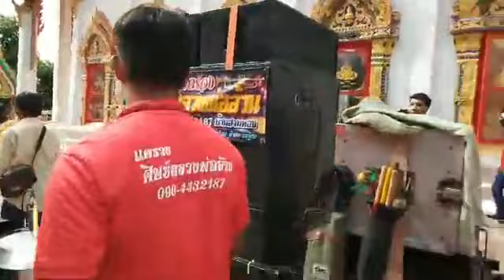แตรวงศิษย์หลวงพ่ออ้วน(บ้านสามทอง)​โทร.0904432187​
แห่บวชเช้า​  วัดไผ่ลูกนก​   อำเภอเมือง​  จังหวัดสุพรรณบุรี​